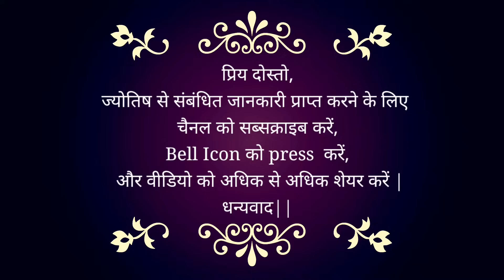17 September 2023 | सूर्य की कन्या सक्रांति | कैसा रहेगा देश और दुनिया पर प्रभाव